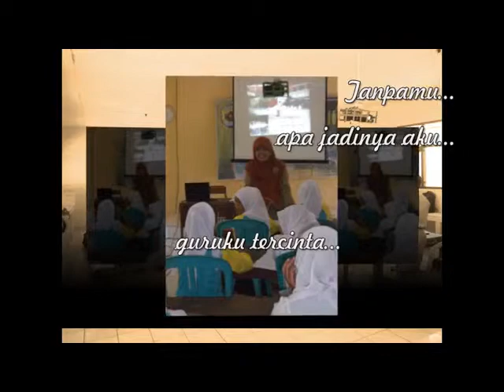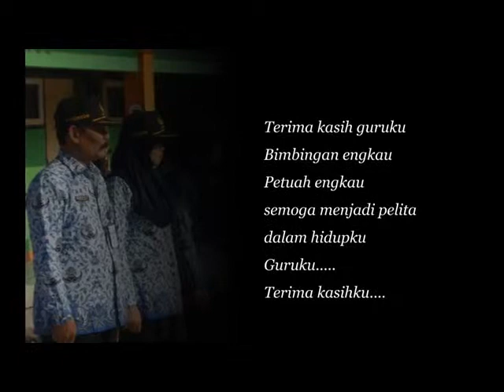Guruku Spendakti (theme Guruku-Blink)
Ungkapan terima kasih pada bapak/ibu guru SMPN 2 Kedungjati. terutama yang telah pindah tugas